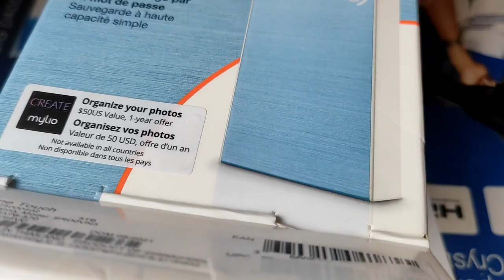Seagate 5TB one touch hard disk drive